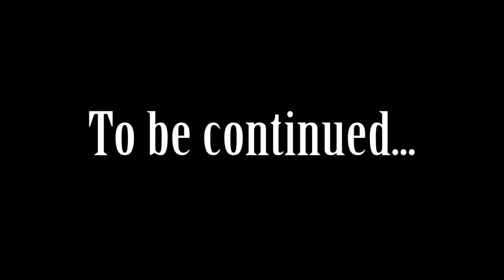The Witcher 3.39: Her Last Wish